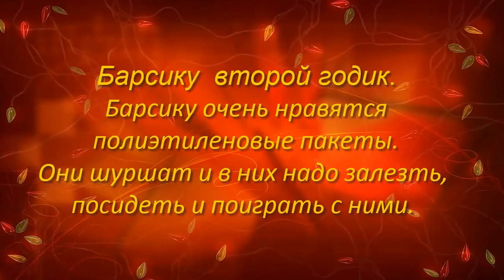Барсик в пакете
Барсику очень нравятся полиэтиленовые пакеты. Они шуршат и в них надо залезть, посидеть и поиграть с ними.